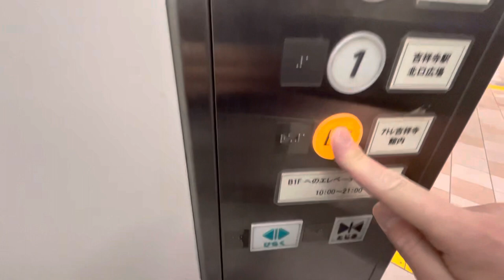アトレ吉祥寺とJR吉祥寺駅を繋ぐエレベーター